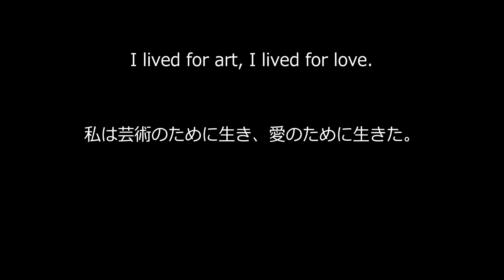Sweet Dreams vol. 266 ～ジャコモ・プッチーニの名言～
私は芸術のために生き、愛のために生きた。

I lived for art, I lived for love.

ジャコモ・プッチーニ（Giacomo Puccini）

1858年12月22日にトスカーナに生まれる。イタリアの作曲家。音楽家の家系に生まれ、オペラ作曲家を目指す。中でも『ラ・ボエーム』『蝶々夫人』は抒情的で美しい旋律からイタリア・オペラの代表作とされている。

佐藤 しのぶ　「蝶々夫人」 から 「ある晴れた日に」 2001

「Tomorrow　Frame」